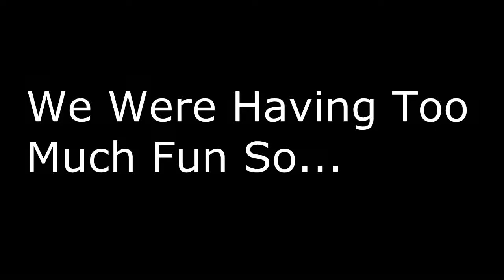[MrMinePlays] Dodge My Thing w/Moose1310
Hey Guys!
What is Going On?
Its MrMinePlay
And Please Visit :
i Put A Lot Of Work On It So I Would Appreciate Like/Fav/Sub Thx For Watchin And Goodbye